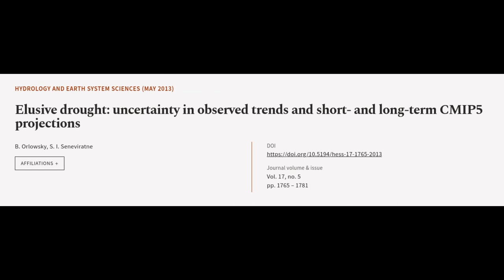Elusive drought: uncertainty in observed trends and short- and long-term CMIP5 projec... | RTCL.TV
### Keywords ###

### Article Attribution ###
Title: Elusive drought: uncertainty in observed trends and short- and long-term CMIP5 projections
Authors: B. Orlowsky ,and S. I. Seneviratne
Publisher: Copernicus Publications
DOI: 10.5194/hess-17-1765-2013